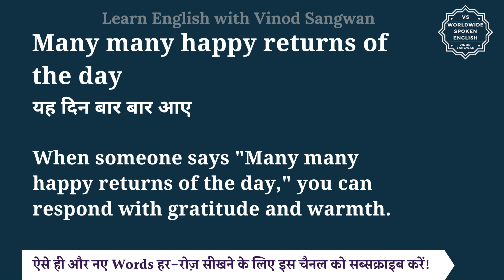Many many happy returns of the day meaning in Hindi | English to hindi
तो बस एक मिनट में सीखिए Many many happy returns of the day को|
Let’s learn Hindi Meaning of Many many happy returns of the day in detail.

Many many happy returns of the day का हिंदी में अर्थ होता है
यह दिन बार बार आए

When someone says ""Many many happy returns of the day,"" you can respond with gratitude and warmth.

Reply -

Thank you so much for your kind wishes!

I really appreciate your heartfelt wishes. Thank you!

That's very sweet of you. Thanks a lot!

Thank you for making my day even more special with your wishes.

Many many happy returns of the day को इन उदाहरणों से और अच्छे से समझ सकते हैं